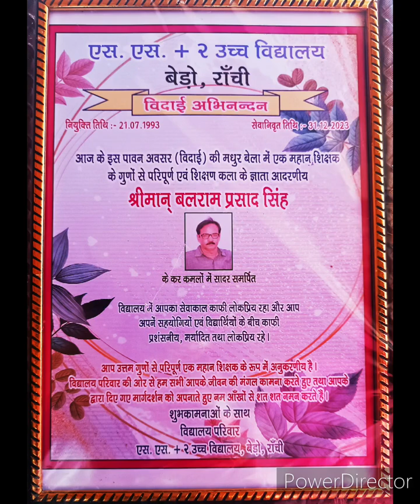Farewell ceremony 10+2 High School Bero Ranchi